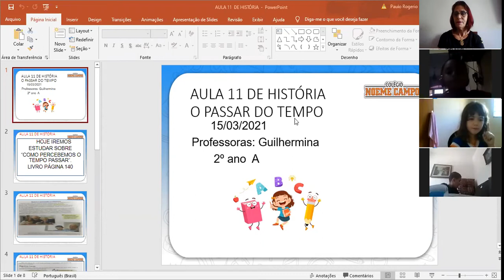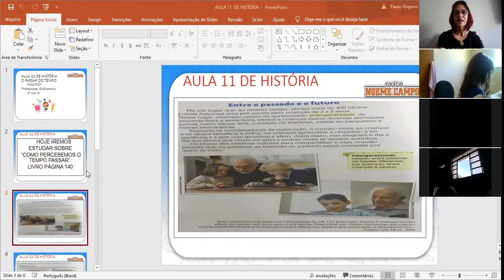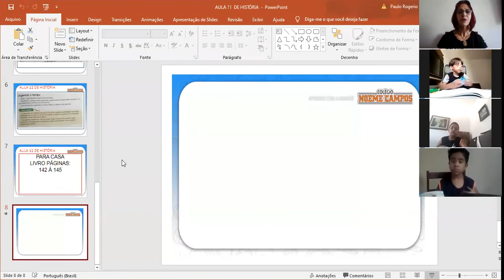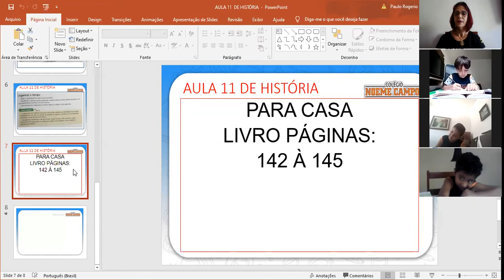Aula 11 História 2º ano A Guilhermina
O tempo.